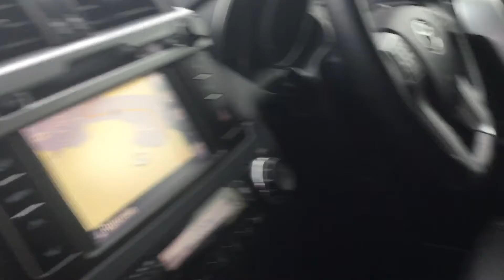Landcruiser business class